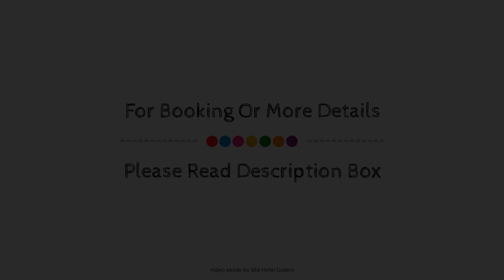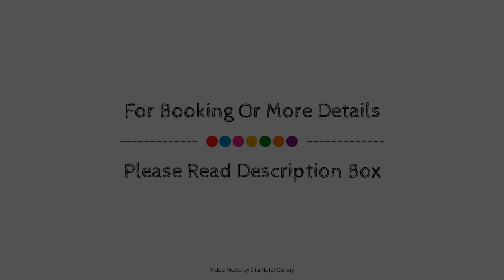Hotel De Gulden Waagen, Nijmegen, Netherlands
About Property:
Set in a prime location of Nijmegen, Hotel De Gulden Waagen puts everything the city has to offer just outside your doorstep. The hotel offers a wide range of amenities and perks to ensure you have a great time. Facilities like free Wi-Fi in all rooms, 24-hour security, daily housekeeping, private check in/check out, taxi service are readily available for you to enjoy. Guestrooms are designed to provide an optimal level of comfort with welcoming decor and some offering convenient amenities like clothes rack, complimentary tea, linens, locker, mirror. The hotel offers various recreational opportunities. Convenience and comfort makes Hotel De Gulden Waagen the perfect choice for your stay in Nijmegen.
Searching For
1. Hotel De Gulden Waagen - Nijmegen
2. Hotel De Gulden Waagen - Nijmegen Virtual Tour
3. Hotel De Gulden Waagen - Nijmegen Rooms
4. Hotel De Gulden Waagen - Nijmegen Amenities
5. Hotel De Gulden Waagen - Nijmegen Videos
6. Hotel De Gulden Waagen - Nijmegen Offers
7. Hotel De Gulden Waagen - Nijmegen Deals
Audio Credit:
Track Title: Blank Slate
Artist: VYEN